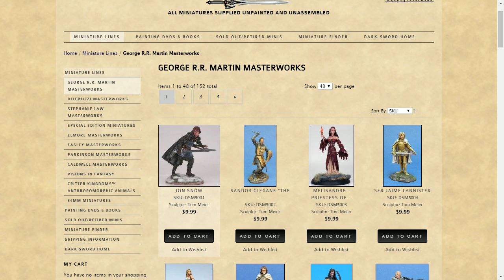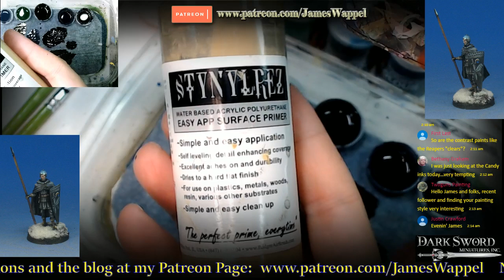How to mix Contrast paints with "regular" Paints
On the Workbench I will be painting mixing the contrast paints on some Dark Sword figures from the George RR Martin Game of Thrones range